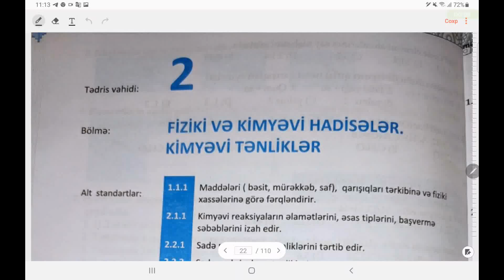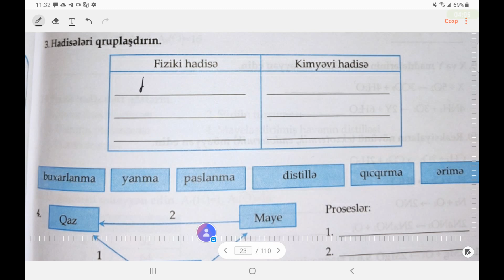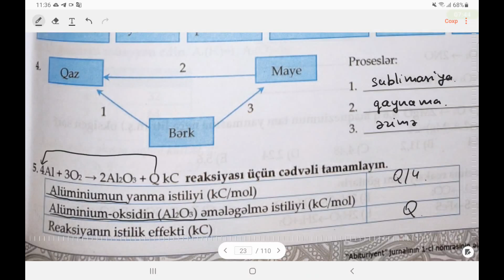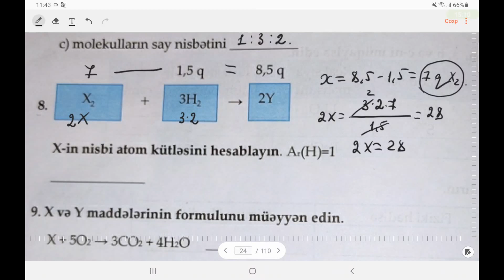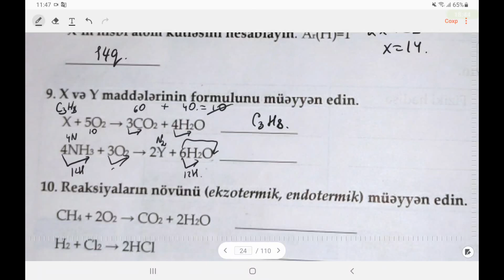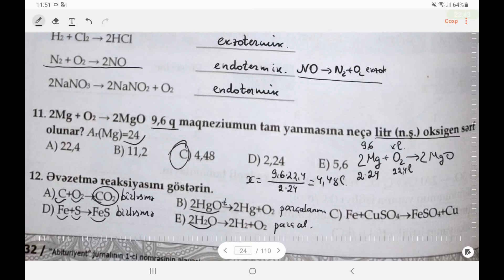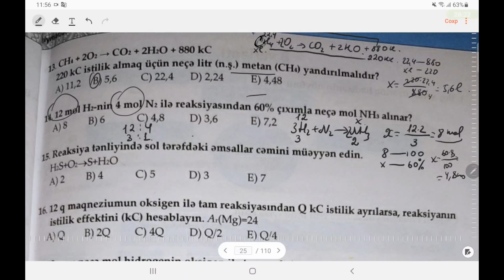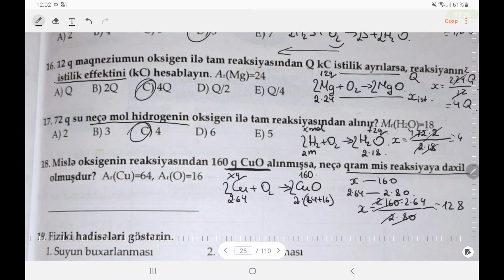Kimya 7ci sinif DIM 2ci bolme Kimyevi tenlilker A varianti Online hazırlıq üçün əlaqə 0706989981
kimya atom
Kimya
Kimya dersleri